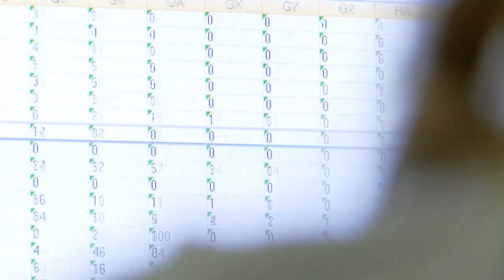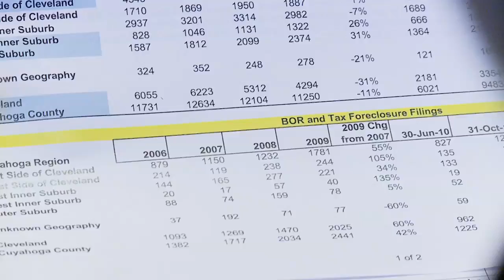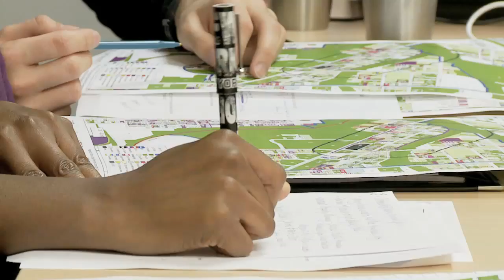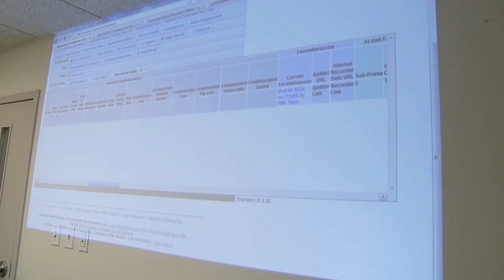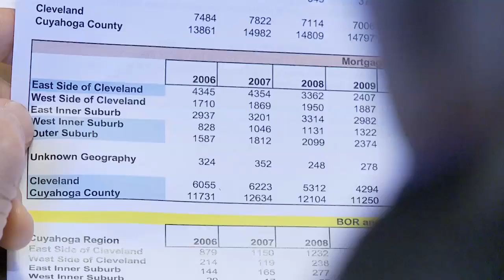Federal Reserve Neighborhood Stabilization Video Reports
Cleveland, Ohio: Data-Driven Decisionmaking

In Cleveland, an innovative data system helps the city and community leaders target their limited resources and focus on neighborhoods that have the best chance for success. This model has great potential for replication in other cities.

Cleveland: Data-Driven Decisionmaking
This is a transcript of a Federal Reserve Board video released April 28, 2011.
OPEN
Governor Elizabeth A. Duke:
In Cleveland they have an innovative data resource that allows community leaders to take
scarce resources and focus them on the neighborhoods that have the best chance for
success. This is a model that has great potential to be replicated in other communities.
SHOTS OF CLEVELAND
Frank Ford:
"I think to frame the crisis in Cleveland properly, one needs to consider five decades of
population loss, out migration of people, out migration of jobs, urban sprawl.
And then later on top of that there's the tsunami wave of foreclosures due to subprime
lending and predatory lending and this just hit the city really hard."
"But what's remarkable about Cleveland is that in spite of the challenges we have, this is
a city of great innovation.
SHOTS OF DATA/MAPS
"I can't think of a single great innovation or program that we're implementing that does
not somehow benefit directly from this Case Western Reserve data system, which we call
NEO CANDO."
"The most prominent use of the data right now is with our neighborhood stabilization
team."
THE TEAM INTRODUCES THEMSELVES BY NAME INTERCUT WITH OTHER
SHOTS:
"Jeffrey Sulgalski, Burten Bell Carr; Joy Johnson, Burten Bell Carr; Jimmy Rudyk,
ESOP; Justin Fleming, Neighborhood Progress; Frank Ford, Neighborhood Progress;
Mike Schramm, NEO CANDO at Case Western Reserve University; April Hirsh from
NEO CANDO at Case Western."
Claudia Coulton:
"NEO CANDO is working at several levels to address the foreclosure crisis. It's
working on the ground, because the NEO CANDO data can zero down and zoom down to
the block, to the house, to the parcel, to the target area."
WE ARE IN THE NST MEETING AND HE IS POINTING TO A MAP
Justin Fleming:
Cleveland video transcript
2
"And you can see immediately across the street there is an active mortgage foreclosure."
Frank Ford:
"So doing a walk around to verify the condition is probably a good idea."
ON THE STREET WITH JOY IN LOWER KINSMAN
Jeff Sugalski:
"Do an inspection. See how that turns out."
Joy Johnson:
"It looks like it's in pretty good shape."
BACK AT NEO CANDO OFFICE AT CASE WESTERN
Claudia Coulton:
"NEO CANDO has also risen above the parcel to look at the trends, the dynamics,
pointing to policy issues, and a bigger picture type of question as to how we can prevent
such crises in the future."
AT THE NST MEETING
Frank Ford:
"So, it's a partnership between those on the ground and with us who may have the
10,000 foot expertise - you roll that all together and then you really have the ability to
make some change."
Justin Fleming:
"So I wanted to start by looking in the Lower Kinsman neighborhood. On your map it's
Lower Kinsman #2...